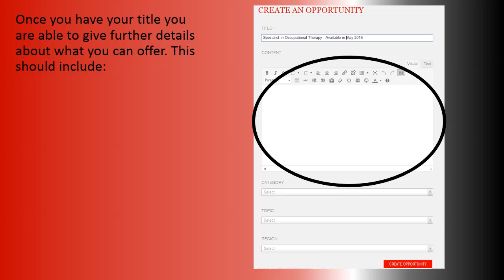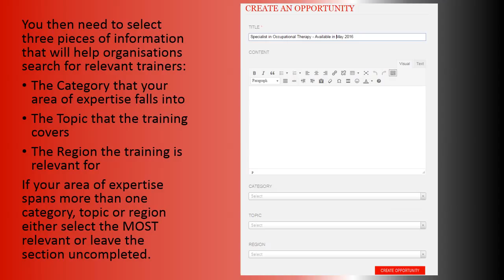How to Adervitise Yourself Film